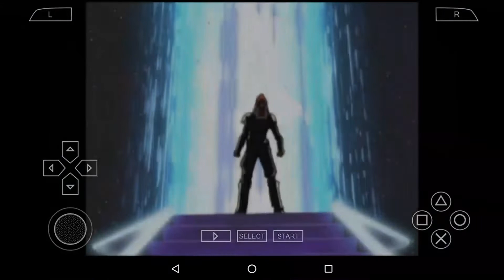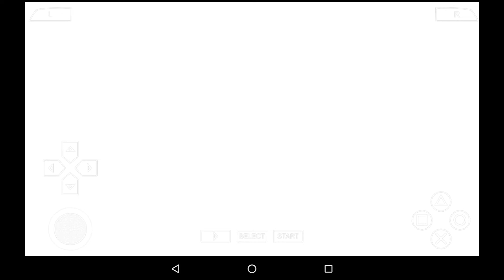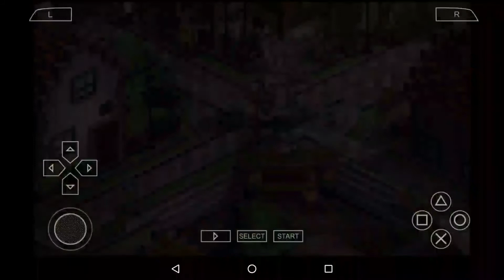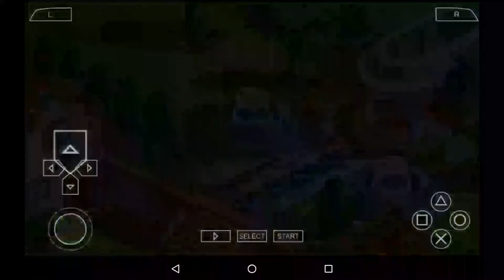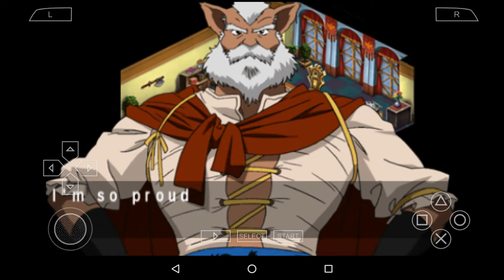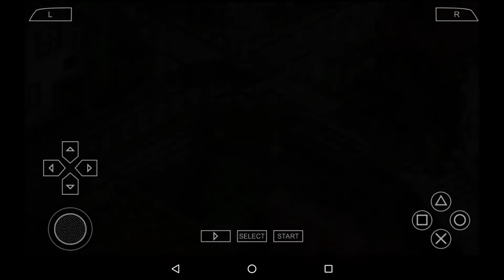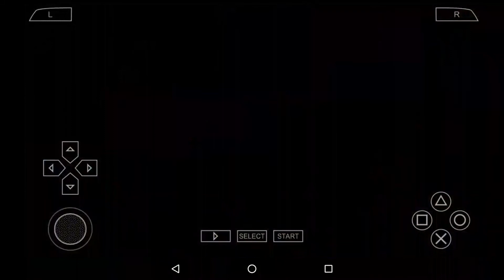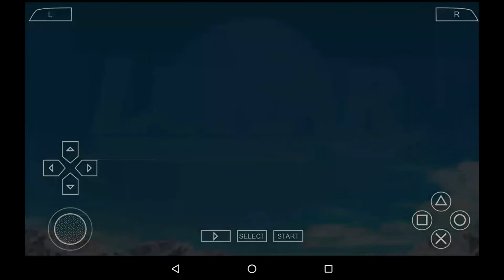Lunar Silver Star Harmony-Good Ending for Alex's friends,and also for Alex himself! PART 3,END GAME!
La seconda e penultima parte precedente di questo video qui è: " In questo mio ultimo video si vedrà dunque il mitico eroe Alex e i suoi amici che salvano il mondo dal mostruoso, terrificante, super potente e perfido Ghaleon. Luna viene poi dunque salvata da Alex dalla prigionia del perfido Ghaleon. Buona visione dunque a voi tutti del mitico, spettacolare e fantastico finale di questo stupendo gioco qui e anche del bellissimo finale di Alex e dei suoi amici...